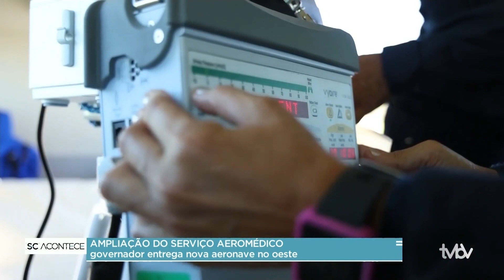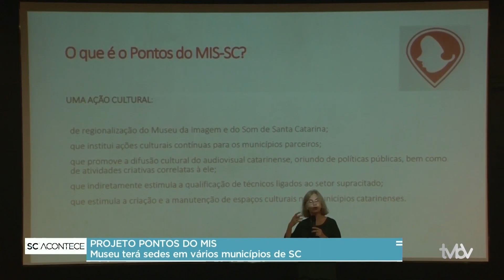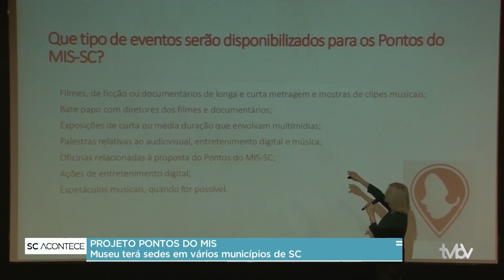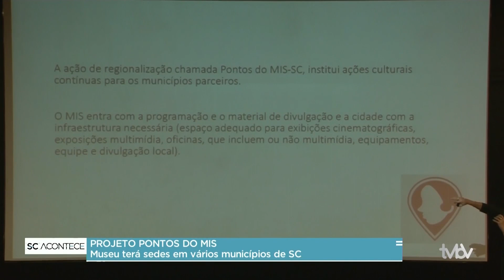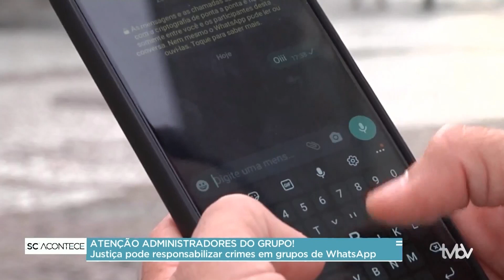Programa SC ACONTECE: 11.04.24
No programa SC ACONTECE de hoje, 11, você vai acompanhar uma entrevista sobre as responsabilidades dos administradores dos grupos do Whatssap, reforço no atendimento aéreo de saúde em SC, Chapecó se prepara para receber um autódromo, e muito mais.